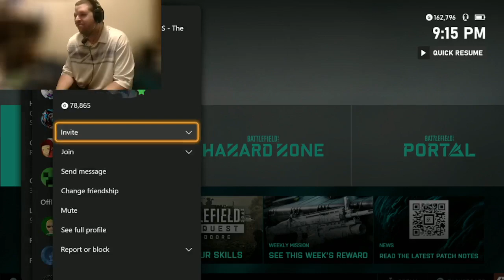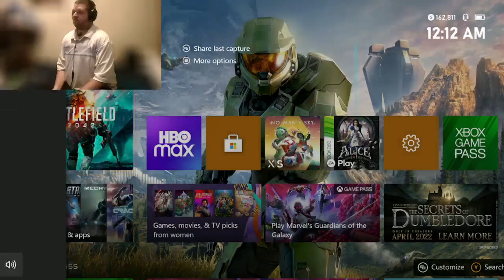Battlefield 2042 Challenge: Old war Vs New war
This series is about challenges done on battlefield 2042. This is a old war vs new war challenge